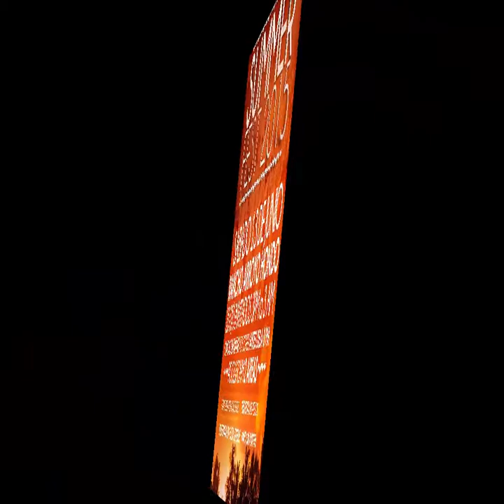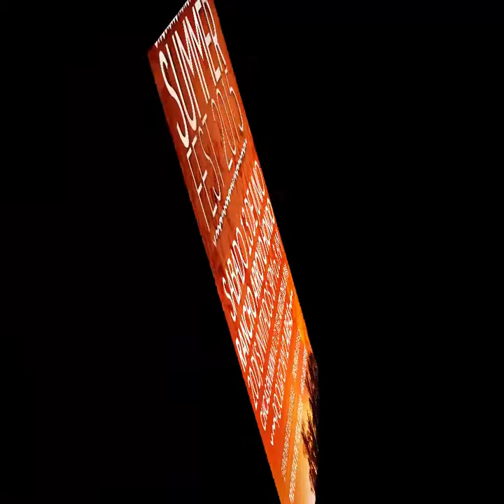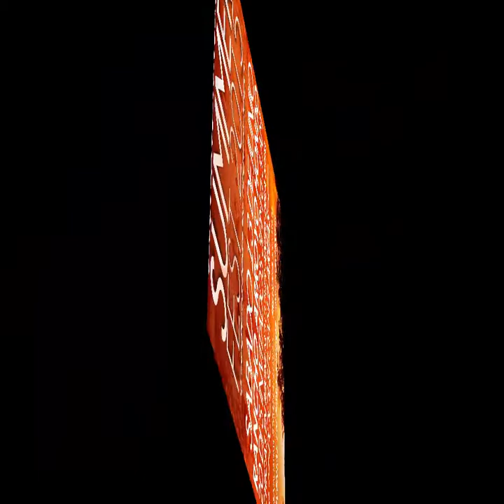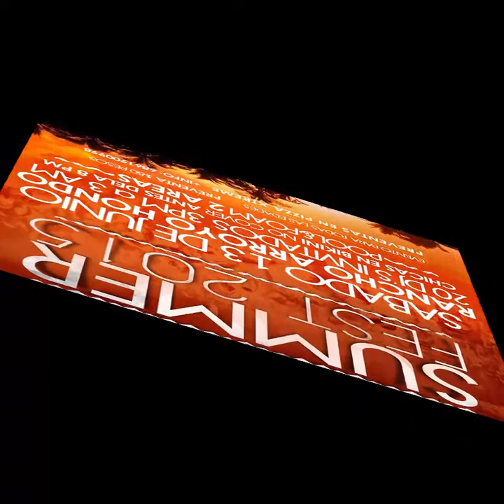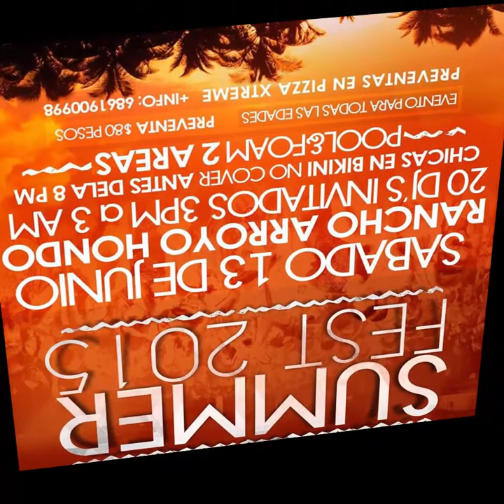Progressive Melbourne ll Mix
Like and sucribe for more music (y) :* ♥